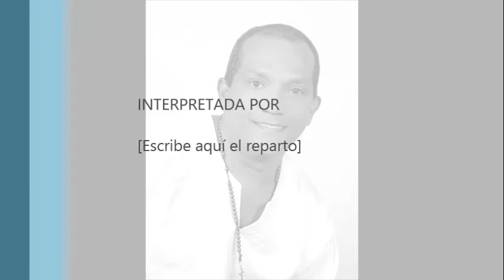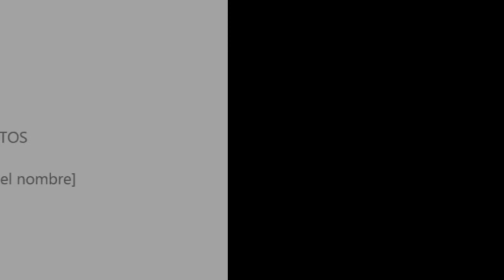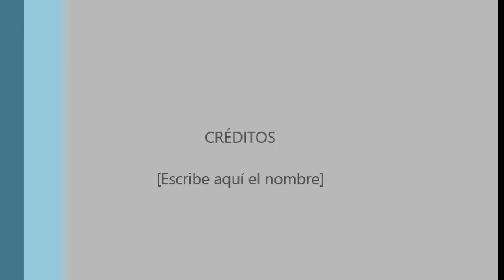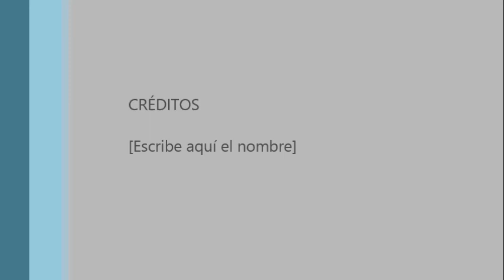LA NOCHE-LUIS COQUIES DURAN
LA NOCHE LUIS COQUIES DURAN EN VIVO